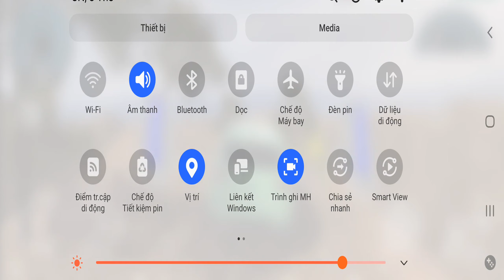Offroad Jeep Simulator 4x4 Off Road Racing Game - Car Driving Simulator - Android ios Gameplay